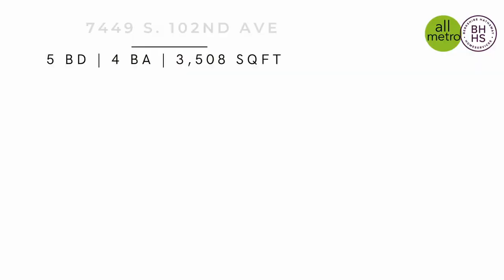7449 S 102nd Ave | Todd Bartusek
Todd Bartusek
Your local specialist 👨‍💼
All Metro Real Estate Group
BHHS Ambassador Real Estate
Who You Work With Matters! ☝️